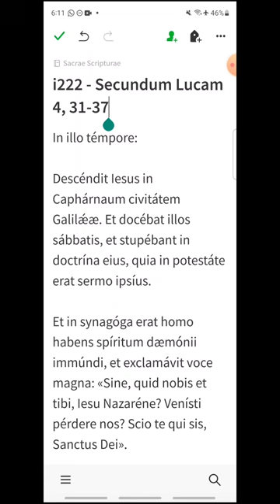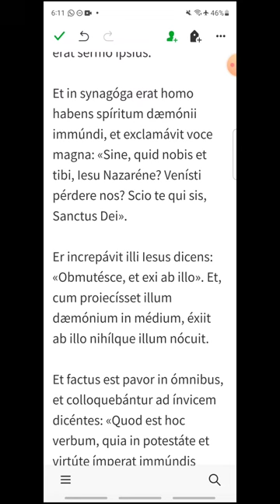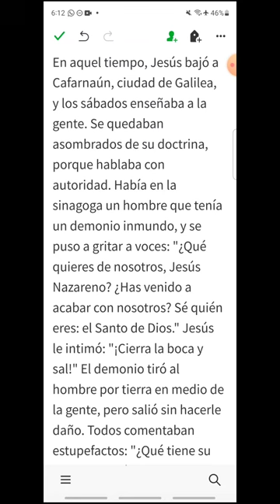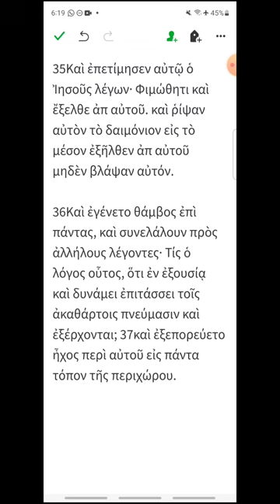i222 - Lucas 4, 31-37 - EVANGELIO DEL DÍA en Latín, Español y Griego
Martes XXII del Tiempo Ordinario
00:15 Latín
01:24 Español
02:22 Griego